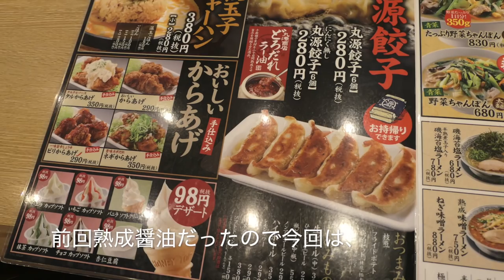丸源ラーメンで熟成醤油とんこつラーメンを食す ＃273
暑くて、冷やし中華ののぼりにつらてて入店、店内は冷えひえで熱いラーメンが食べたくなりました。単純な俺